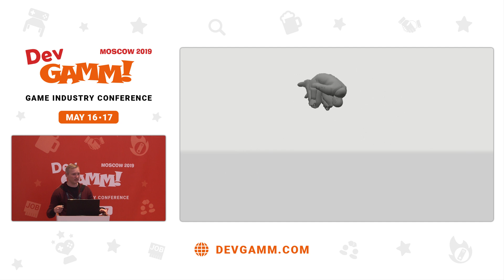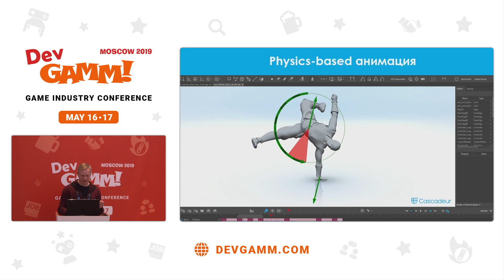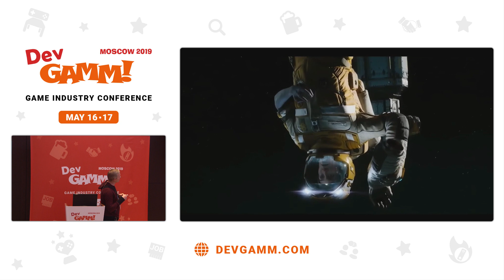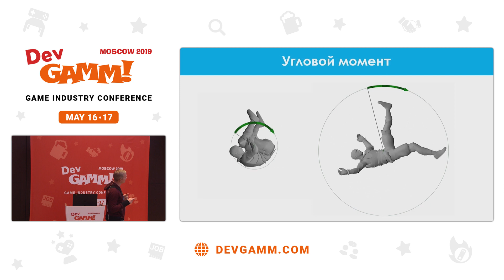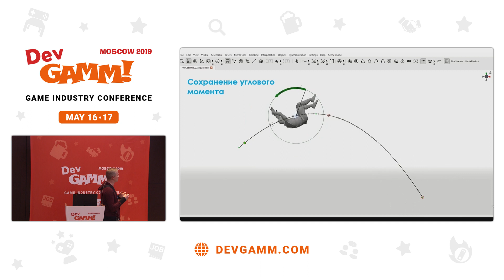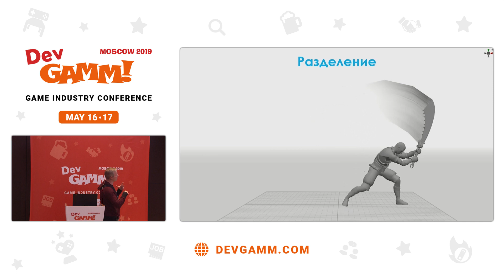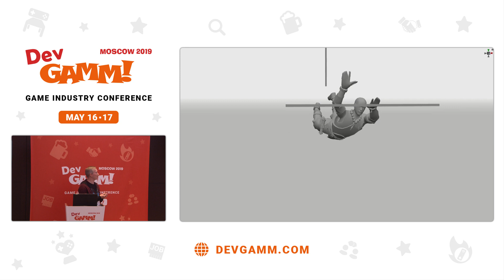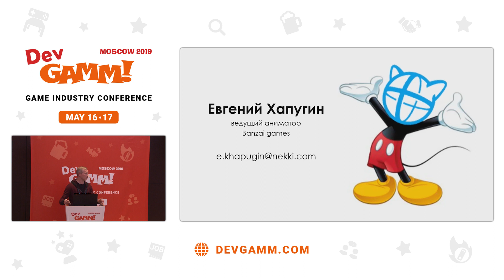Евгений Хапугин (Cascadeur) - Программа для анимации Cascadeur или когда диснеевских принципов мало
Практически каждый человек может увидеть физически некорректную анимацию, но мало кто может сказать, почему. Мы считаем, что аниматор должен больше думать о художественном замысле, а в сложных вопросах физической корректности, он должен полагаться на набор вспомогательных инструментов. Евгений расскажет про такие инструменты и анимационные правила.